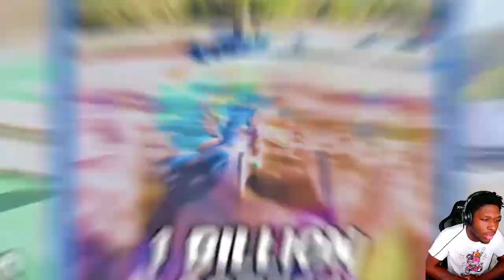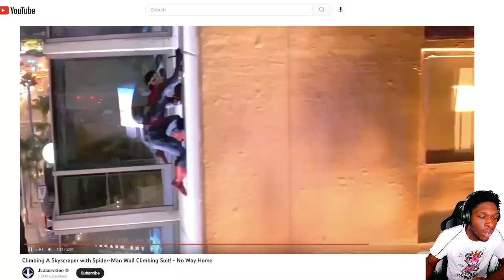MrBeast - Hydraulic Press Vs Lamborghini (This Is Insane)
Here's a comparison between the hydraulic press and the Lamborghini! Which one is better? Watch and find out!

Hydraulic Press VS Lamborghini - Which One Is Faster?

MrBeast - Hydraulic Press Vs Lamborghini [reaction]

Hydraulic Press Vs Lamborghini

You’ve came to the right page if you’re looking for laughs & DAILY BANGERSSSSS 🚨 ! On this channel I will be doing challenges PRANKS 🔥 , Vlogs 🎥  & SO MUCH MOREEE !!!